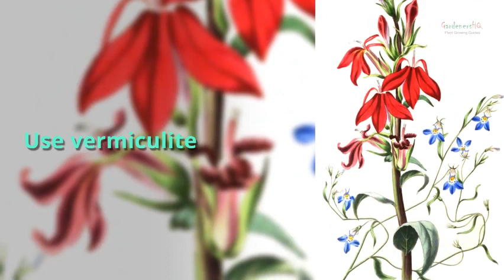Lobelia Growing Guide (Cardinal flower) by GardenersHQ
Learn How to grow Cardinal flower and other members of the Lobelia genus in your garden.
For further advice on growing members of this genus please take a look at GardenersHQ

Long Gardening Gloves How to grow Lobelia species such as Pukeweed, Vomitweed, and Cardinal flower in your garden.